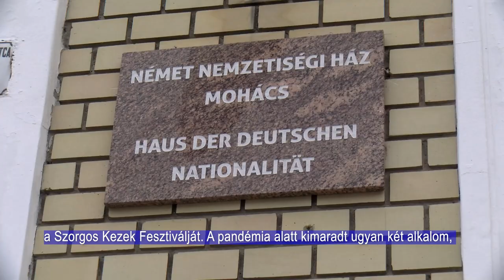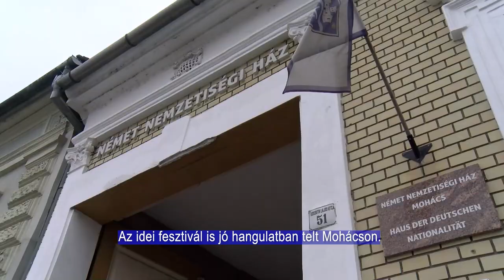SZORGOS KEZEK FESZTIVÁLJA - MOHÁCS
Sokadik alkalommal készültek kézműves feladatokkal a gyerekeknek Mohácson. A német nemzetiségi házban játékos módon iserhették meg a német nemzetiség kultúráját a legkisebbek is. A rendezvényre érkezők kint és bent is megtöltötték a házat.

In Mohatsch wurde den Kindern zum wiederholten Mal eine kreative Veranstaltung angeboten. Im Haus der deutschen Nationalität können die Kleinsten auf spielerische Weise die ungarndeutsche Kultur kennenlernen. Das Haus war sowohl drinnen als auch draußen mit Menschen gefüllt.